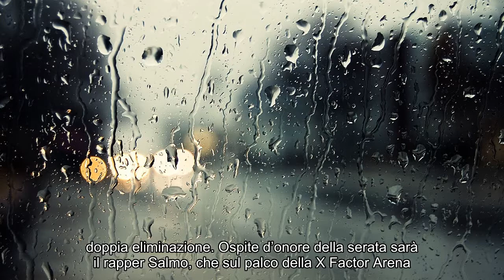Notizie calde: X Factor 12: ecco le assegnazioni della semifinale del 5 dicembre!